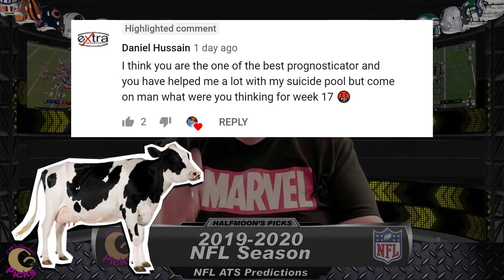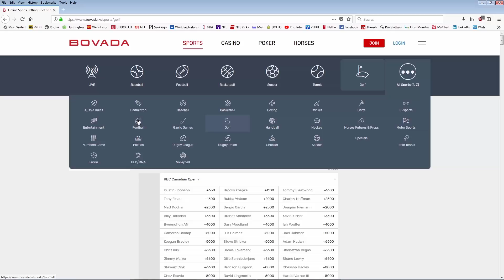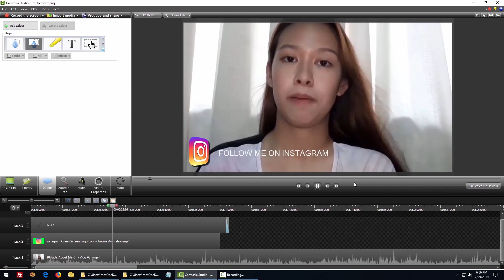NFL Wild Card Weekend ATS Picks for the 2019-2020 Football Season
YOUTUBE PROGNOSTICATORS
View All:

Arizona Cardinals
Atlanta Falcons
Baltimore Ravens
Buffalo Bills
Carolina Panthers
Chicago Bears
Cincinnati Bengals
Cleveland Browns
Dallas Cowboys
Denver Broncos
Detroit Lions
Green Bay Packers
Houston Texans
Indianapolis Colts
Jacksonville Jaguars
Miami Dolphins
Minnesota Vikings
Philadelphia Eagles
Pittsburgh Steelers
San Francisco 49ers
Seattle Seahawks
Tampa Bay Buccaneers
Tennessee Titans
Washington Redskins

NFL
Playoffs
Wild Card Weekend
National Football League
ATS
Predictions
Spreads
Odds
Vegas
Sports Book
American
Football
Futbol
Betting
Prognostication
Win